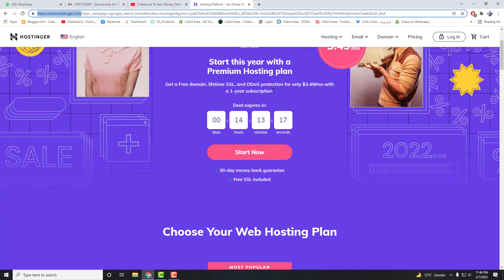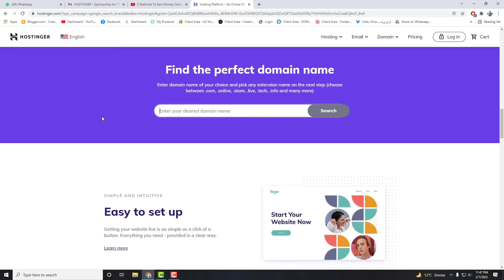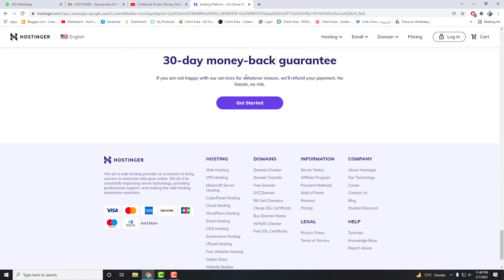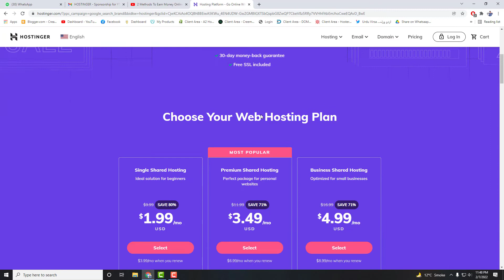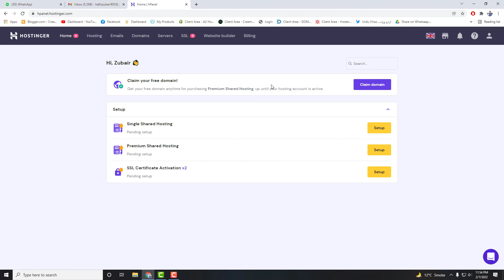Hostinger Review (2022) 🔥 Best Affordable & Fast Web Hosting in Pakistan pk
Hostinger Review (2022) 🔥 Best Affordable & Fast Web Hosting

MY GEARS :-